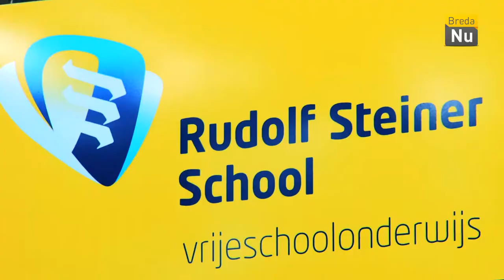Breda in Beeld: Bekendmaking Jeugdprins & prinses van 't Kielegat